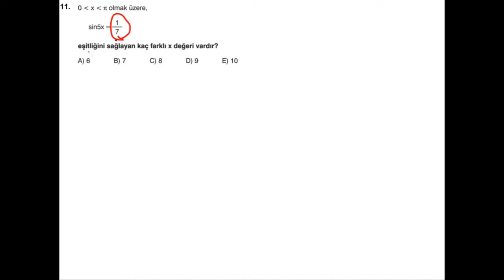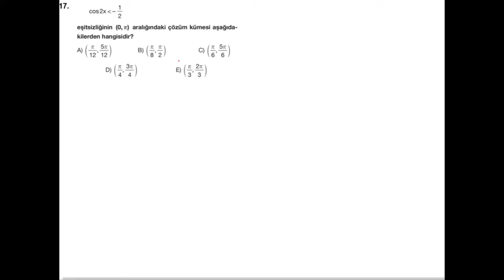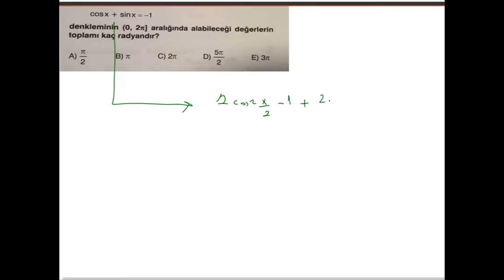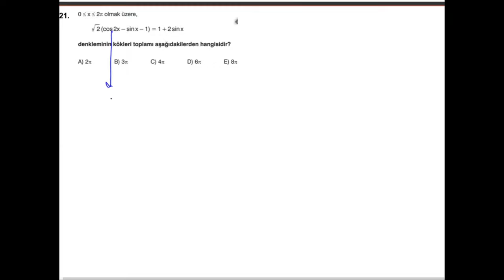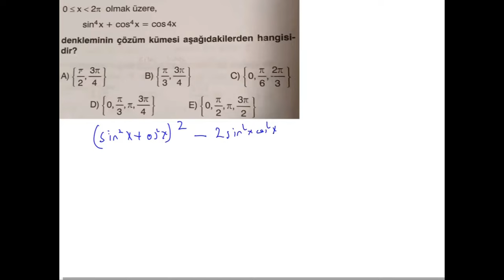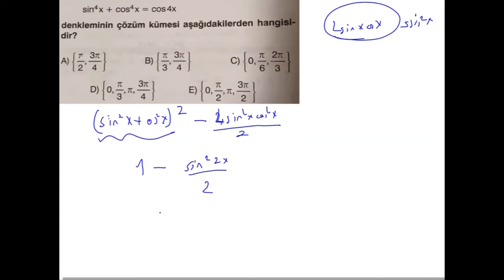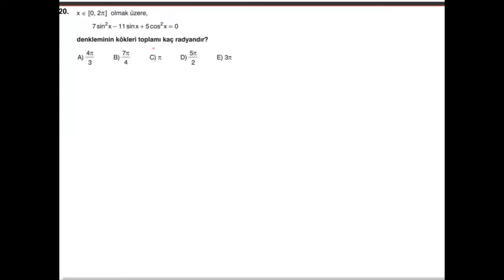AYT MATEMATİK KAZANDIRAN YORUMLAR TRİGONOMETRİ SORU ÇÖZÜMÜ-4(12.sınıf kısmı)